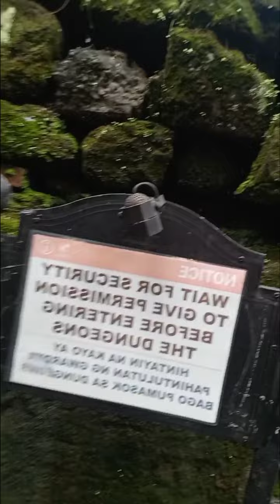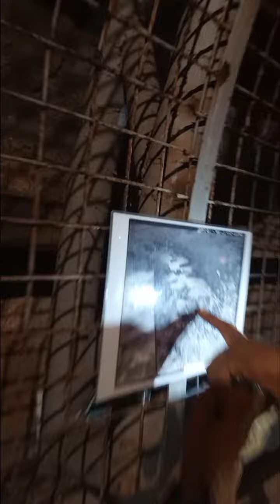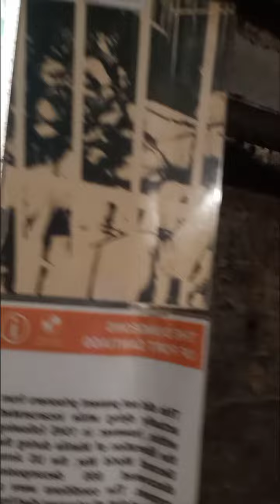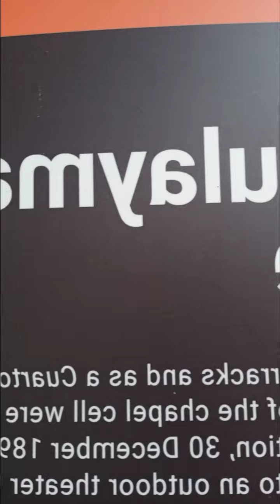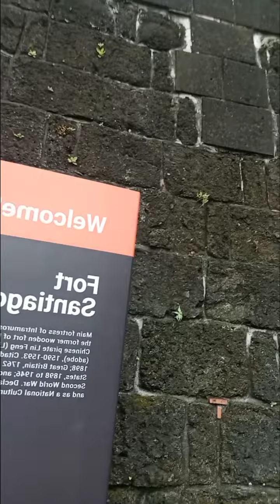Namasyal.ako.sa Intramuros Manila Going solo lang